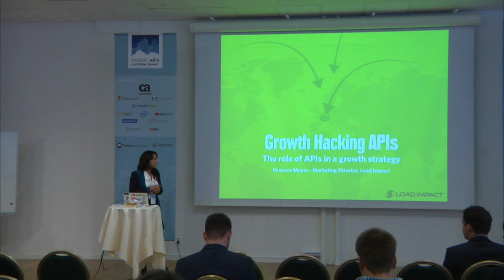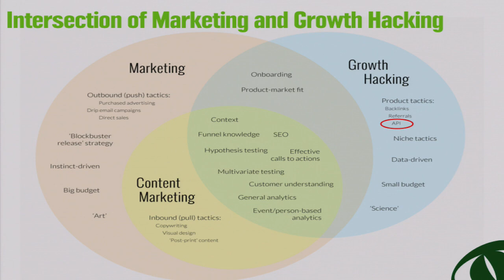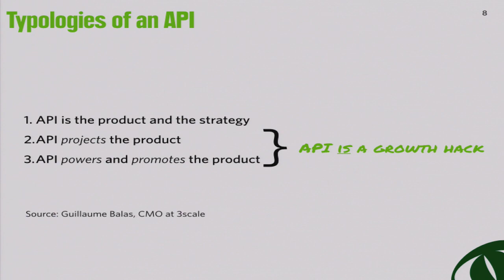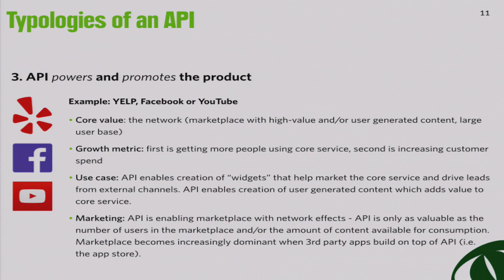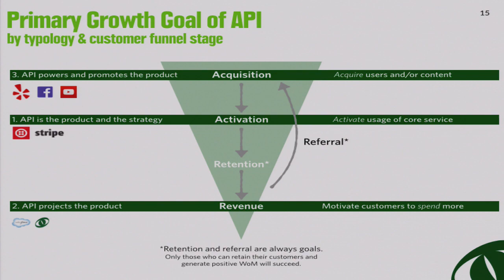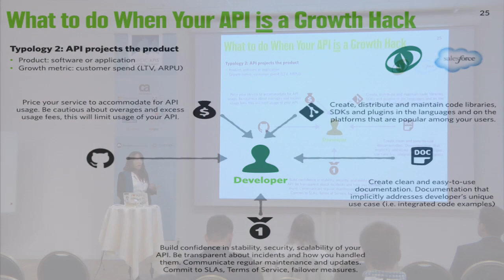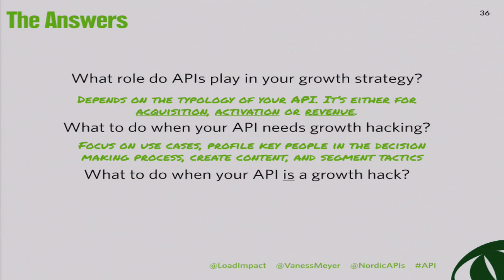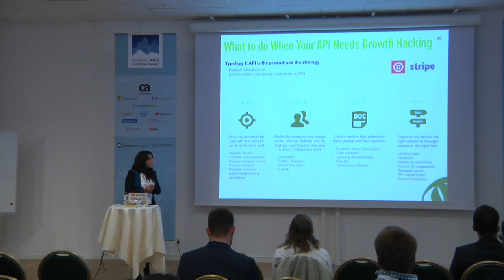Growth hacking APIs What role do APIs play in your growth strategy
Vanessa Meyer - Context.io - 21/10/2014
There’s been lots of buzz in the tech startup space about “growth hacking” – what is it? how is it related to development? how is it related to marketing?

At it’s core, growth hacking is about finding a strategy for growth within the parameters of scalability and replicability, driven by product and inspired by data. Growth hacking’s core is based in marketing but driven by product.

Once the definition is clear, the question then becomes: without a UI to lean on, how does one “growth hack” an API?

At last year’s Nordic API conference, Guillaume Balas from 3Scale presented several typologies of an API, namely API is the product, API projects the product, API promotes the product, and API powers the product.

This presentation will elaborate on and reframe those typologies in the context of marketing and growth hacking of an API. We will examine the circumstances where an API is actually a growth hack in of itself, and where it is in need of growth hacking in order to make the business model behind it succeed.

The presentation will use core concepts of strategic marketing – such as positioning, pricing, targeting, promotion, product and distribution – to create a framework for either growth hacking an API or developing an API as a key tactic in a growth strategy.

The presentation was recorded at the 2014 Platform Summit in Stockholm, Nordic APIs second annual conference.